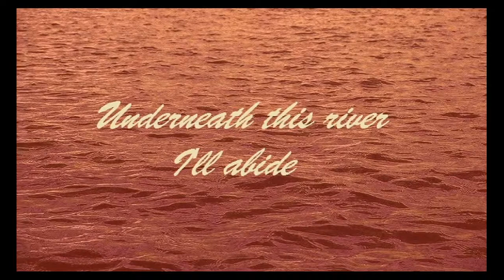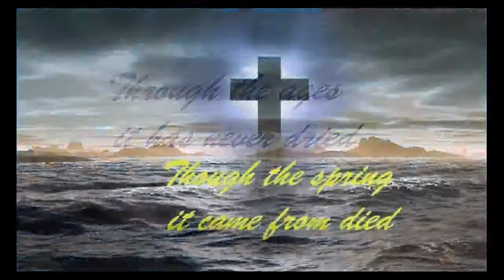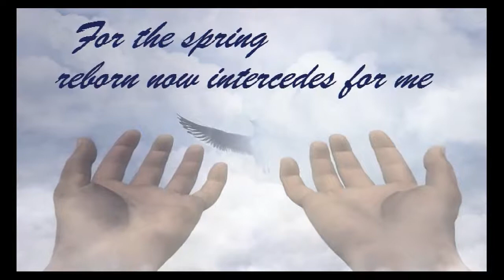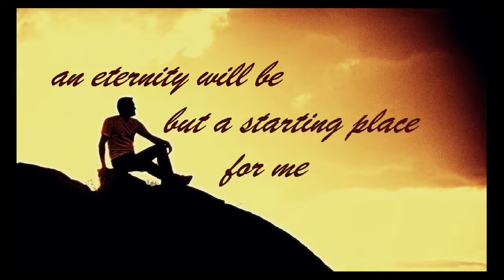321 Crimson River (Crimson River Quartet)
A personal favorite :)